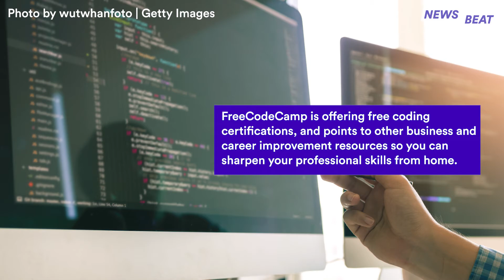Online Courses to Keep You Sharp During Social Isolation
You might have found yourself with a lot more free time recently. Luckily, there are plenty of places offering free online courses to help curb your boredom while social distancing.

Fender is offering free guitar lessons online. Your neighbors might hate it, but you’ll love finally putting that guitar on your wall to good use.

Rosetta Stone announced they’re offering 3 months of free language learning for students globally. If you’re homeschooling your own student, why not add language to their daily coursework?

You’ve stocked up on plenty of ingredients. Learn how to use them with cooking videos on sites like The Kitchn, BBC, New York Times, and of course, YouTube.

You can take some Ivy League classes with over 400 free courses available online now from schools like Havard, Princeton, and more.

FreeCodeCamp is offering free coding certifications, and points to other business and career improvement resources so you can sharpen your professional skills from home.

Who says you can’t appreciate the great outdoors from inside your home? Oregon State University is now offering a free vegetable gardening course.

Physical exercise is key not just to keeping your booty tight, but to keeping your mind right, as well. Work out for free with online courses from several gyms.